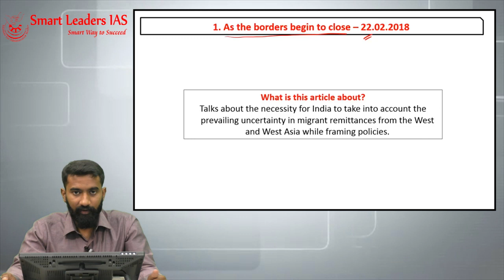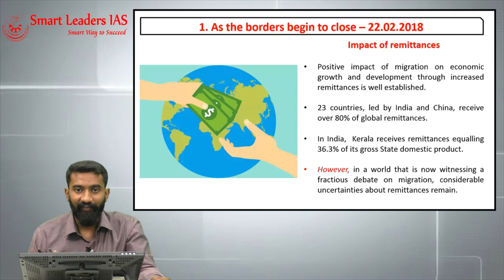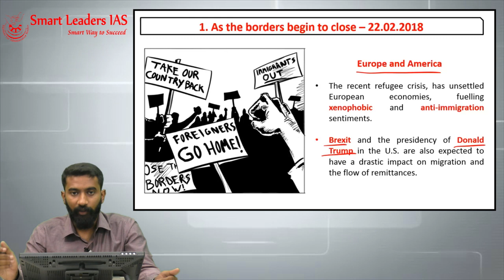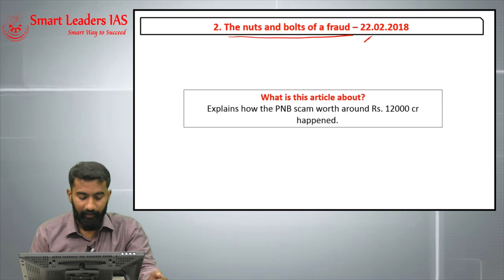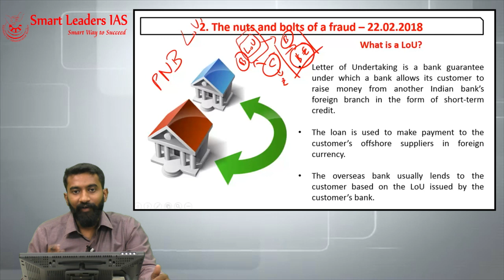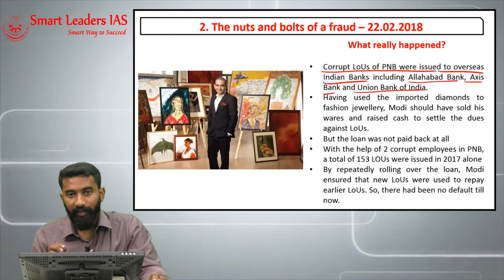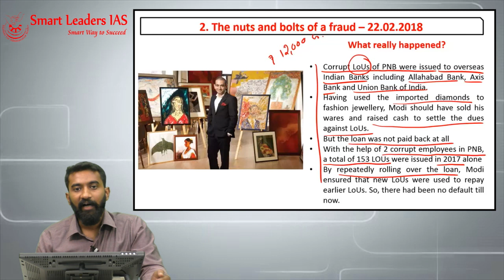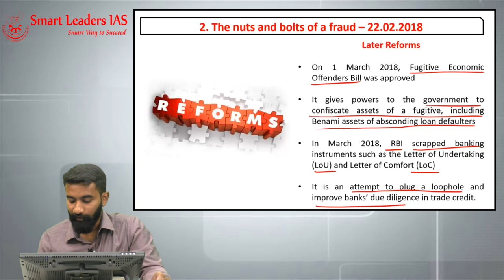22nd February, 2018 | The Hindu | Editorial Discussions | Smart Leaders IAS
Presenter: Santhanam KLSM
Topic(s): As the borders begin to close, The nuts and bolts of a fraud - The Hindu